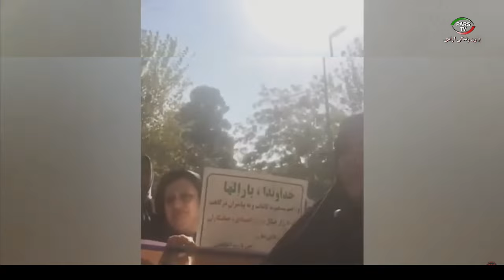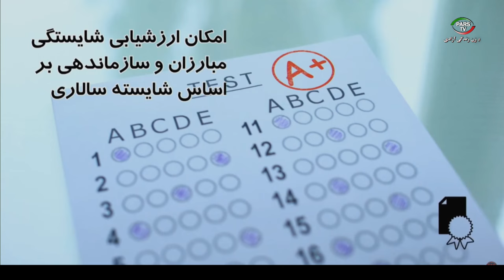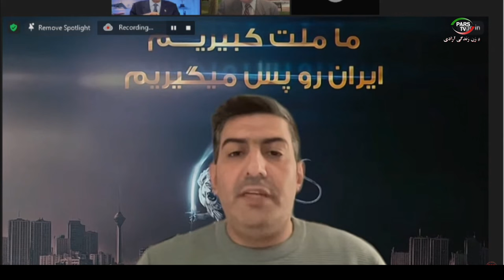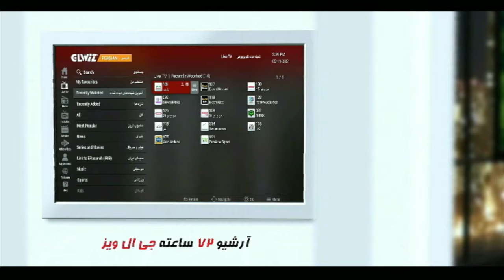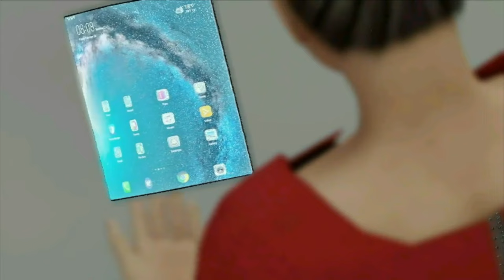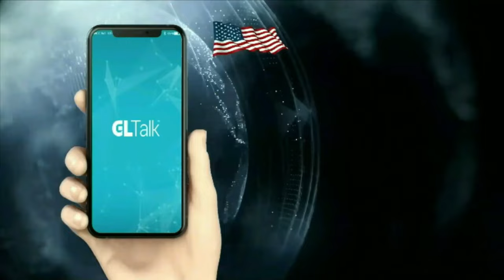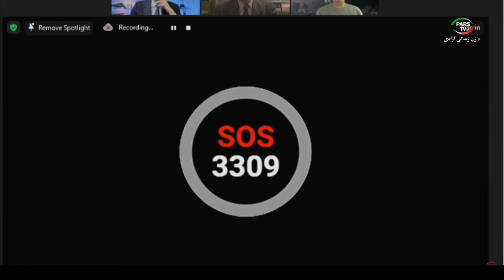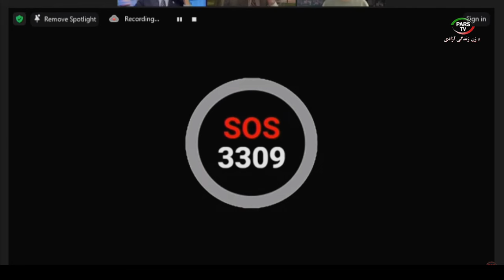ماشين مبارزه با دکتر ايمان فروتن